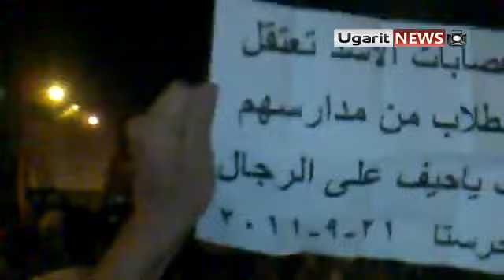21 9 Harasta, Damascus أوغاريت , حرستا ريف دمشق , مظاهرة مسائية ج1